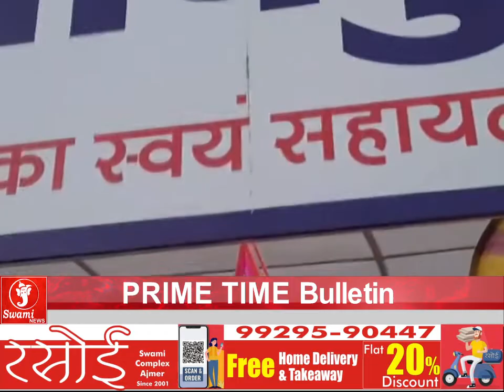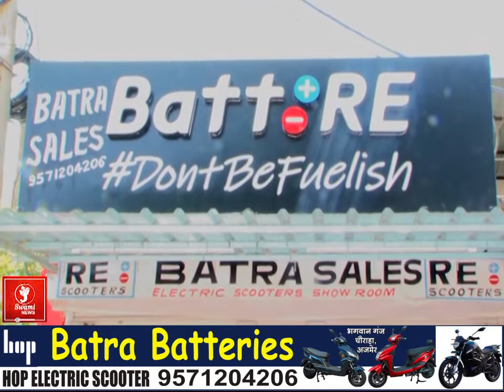Prime Time Bulletin | November 1. 2022 | प्राइम टाइम बुलेटिन | AJMER NEWS II TOP NEWS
राजस्थान के मुख्यमंत्री अशोक गहलोत आज पुष्कर पहुंचे। इस दौरान मुख्यमंत्री ने पूजा और झंडारोहण कर अंतरराष्ट्रीय पुष्कर मेले की शुरुआत करी। वहीं सरोवर के 52 घाट सवा लाख दीपों से जगमगा उठे।

 राजस्थान माध्यमिक शिक्षा बोर्ड के नवनियुक्त एडमिनिस्ट्रेटर  बी.एल.मेहरा ने आज पदभार ग्रहण किया है। इस दौरान संभागीय आयुक्त और बोर्ड के एडमिनेस्ट्रेटर मेहरा ने कहा कि, पूर्ण विश्वास एवं निष्ठा के साथ कार्मिक काम करें, और बोर्ड की विश्वसनियता बनी रहे, यही हमारा लक्ष्य रहेगा।

पुष्कर नगरी में आज राजपुरोहित पंचायत भवन में प्रेम फाउंडेशन की ओर से, गरीब परिवारों को कबल, स्वेटर और खाद्य सामग्री वितरीत करी है। इस दौरान समारोह में मुख्य अतिथि नगरपालिका के उपाध्यक्ष शिवस्वरूप महर्षि और संस्था के सदस्यो ने लोगों को कपड़े वितरित किये।

पुष्कर से स्वामी न्यूज़ ने सरोवर के मुख्य गऊ घाट के एतिहासिक महत्व और वर्तमान की पीड़ा को प्रमुखता के साथ उजागर किया है। वहीं इस खबर के बाद प्रशासन तुरंत हरकत में आया और आनन फानन में सड़क की मरम्मत कर, फटे पर कारी लगाने का प्रयास किया।